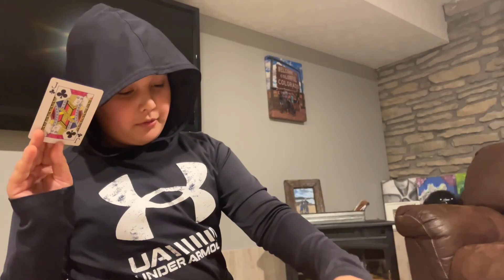The Card Game...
Episode 1 Of "Skits That Make No Sense" |The Series|

Special Thanks To @RomanNo0dle21 For Helping In The Making Of This Video

Happy Easter!!!